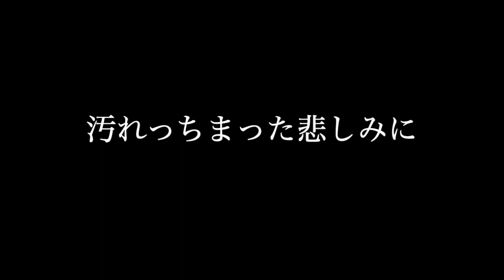汚れちっまった悲しみに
SAMURAIMETAL外伝
METAL化文學「汚れつちまつた悲しみに」
〜中原中也に捧ぐ〜

汚れつちまつた悲しみに
今日も小雪の降りかかる
今日も風さへ吹きすぎる

汚れつちまつた悲しみは
たとへば狐の革裘
小雪のかかつてちぢこまる

なにのぞむなくねがふなく
倦怠のうちに死を夢む

いたいたしくも怖気づき
なすところもなく日は暮れる……

夢を語る術すべを盗られ
汚れつちまつた悲しみが
胸に絡からんで埃立つ